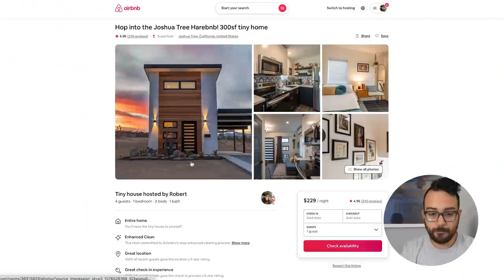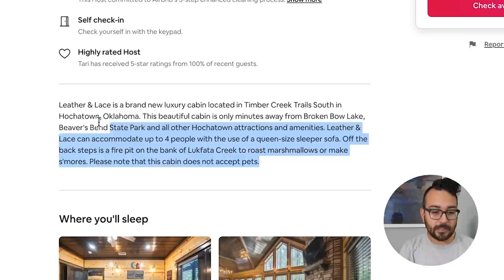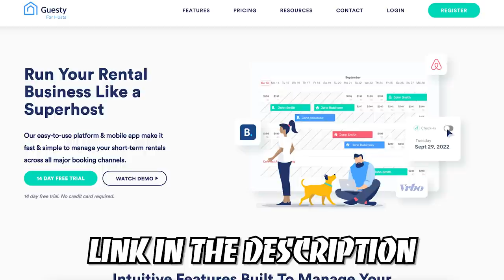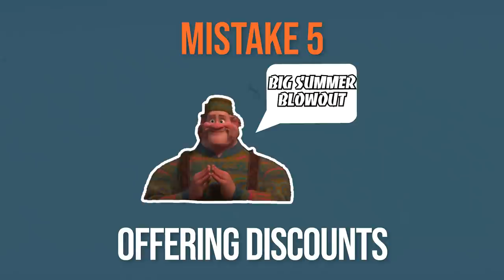You’ll lose thousands hosting on Airbnb if you do this